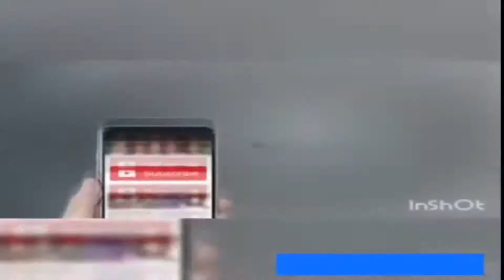funny video New Vines Compilation Comedy Videos Try Not To Laugh😀 Pagla BaBa Sexy hot girl funny vi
This account has been terminated
Unfortunately, if your channel
We have received your account appeal and will get back to you as soon as possible.
Bade Kaam Ka Bander
Abu Zada Viral girls Indian Musically Chili Mirch
Turpeya' Song
Sohney Wekhey Lekhan Ne By Attaullah khan
Shakar Wandaan
SANAM RE
Koka
Sohna Maashok
SARAIKI SONGS
woh ajnabi
Mere Sohneya
Ajmal Sajid
Khoonkhaar Mallika
Hisss - Bollywood
Nela Ticket
Savyasachi
New The Monkey King
Guru Randhawa
Photo
O Saathi
Chashni Reprise
Hawa Aane De
Kudiye Ni
Kabir Singh
Cinematic
JANNAT
San Andreas
Jani Dushman
Aila Re
Turpeya
Junoon
Meda Ranjhna
Pakka Pakka Bailiya
TharProductionPak
PM Narendra Modi
new songs
new punjabi song hd
new movies
new bollywood movies
9x movie
saraike song
funny video
trailer
South Indian Movies Dubbed In Hindi Full Movie
Indian Movies
punjabi movie
Full Action Movie
Hindi Dubbed
hd movie
mehak malik
Comedy
Tiktok musically
Share and comments
Please 🙏💕Here you will get:
Dr Gulati aka Rinku Bhabi Kapil Sharma Show
Musically Tik Tok India
Vigo Video
Vigo Funny Video
Vigo Comedy Video